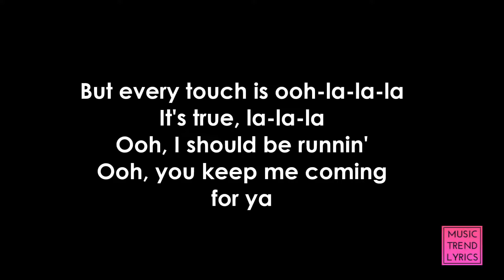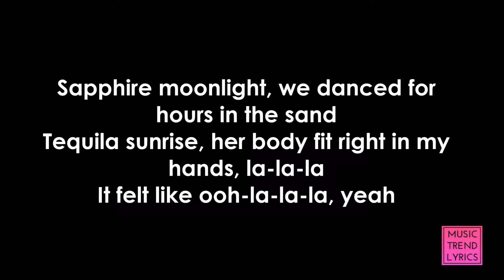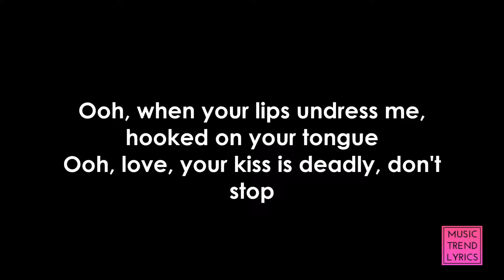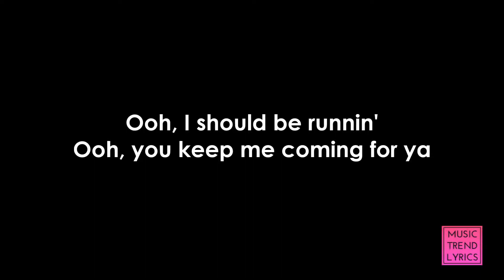"Senorita" by Shawn Mendes & Camila Cabello lyrics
Artists: Shawn Mendes, Camila Cabello
Released: 2019
Lyrics © Sony/ATV Music Publishing LLC
Written by: Shawn Mendes, Camila Cabello